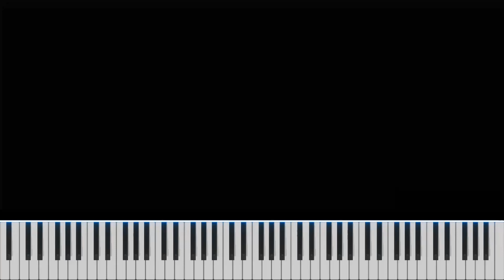Midnight in Mondstadt - Genshin Impact | Piano Tutorial/Visualizer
It took more than a month but I'm back with a new cover. After my old computer exploded I finally recovered all my programs and libraries to be able to make videos again.
I hope you enjoy my short cover of Midnight in Mondstadt, I'm not sure why I covered this one, maybe I was yearning for the city of freedom or maybe I wanted something short to play.

►Song: Midnight in Mondstadt
►Game: Genshin Impact
►Composers: Yu-Peng Chen · HOYO-MiX

Equipment used:
Piano VST: Soft piano from Keyscape
DAW: Cakewalk lol
Piano: Casio  Privia PX-160
Video Editor: Davinci Resolve
Camera: Canon EOS Rebel SL3